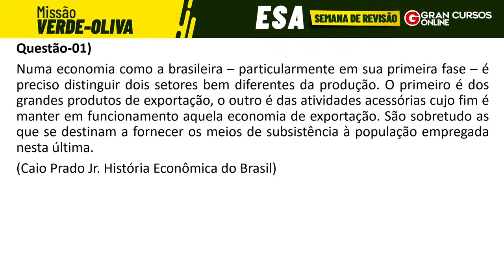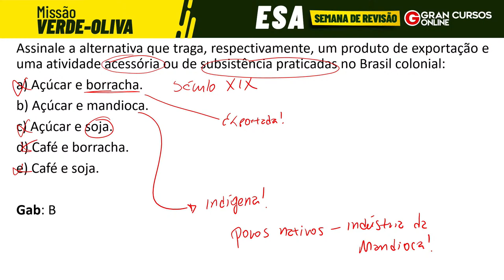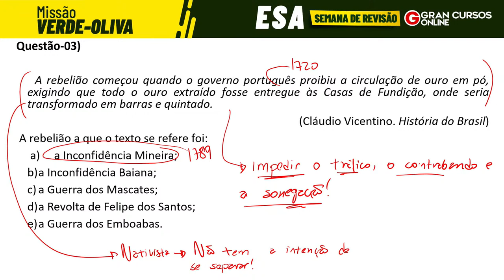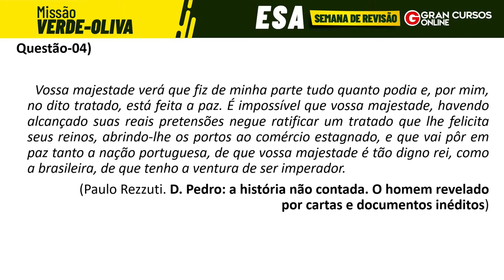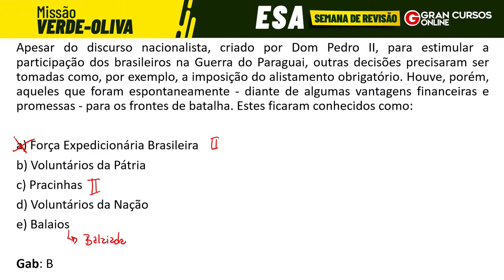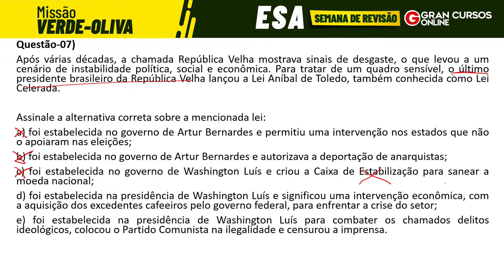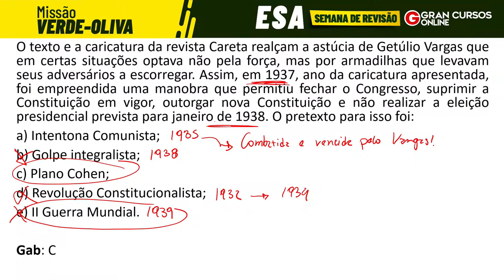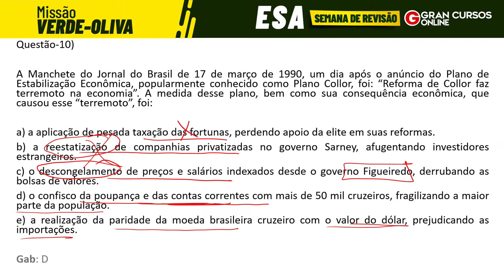Missão Verde-Oliva Concurso ESA: Semana de Revisão | História com Admilson Costa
🔊 GRAN PÓS: NOVO PARCELAMENTO RECORRENTE mesmo sem limite no cartão, você poderá ser pós-graduado. Dia 05/09, às 9h48.

📢🔊 O Melhor Momento da História: Aproveite a Assinatura Ilimitada com mensalidades a partir 64,90!

Início: 0:36